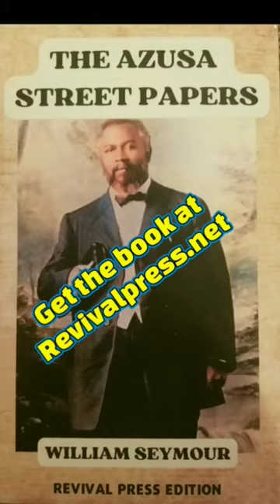A Medium Possessed with devils is Saved and Filled with the Holy Spirit at Azusa Street Revival 🤯🔥🙏